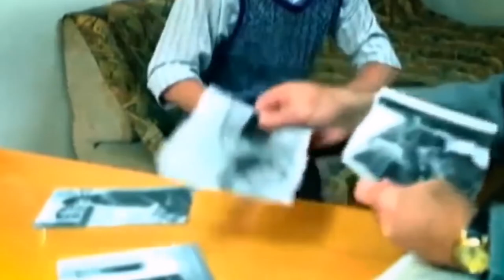السفر عبر الزمن - قصة شخص اختفي في الخمسينات - سيرجي بارامارينكو رجل سافر عبر الزمن ؟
صفحة القناة علي فيس بوك بينزل عليها كل جديد